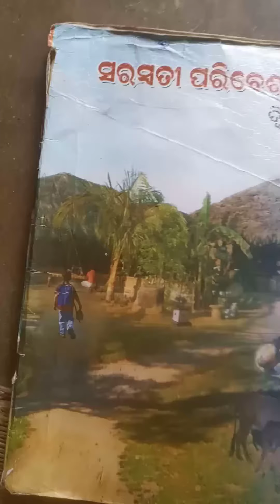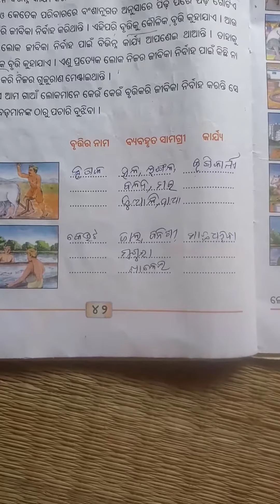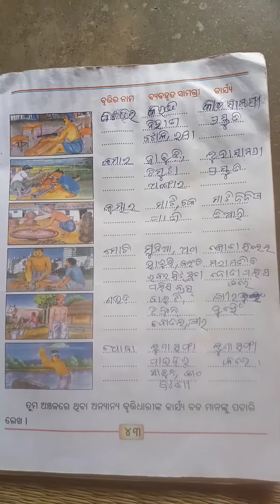class--2 ,subject---social science